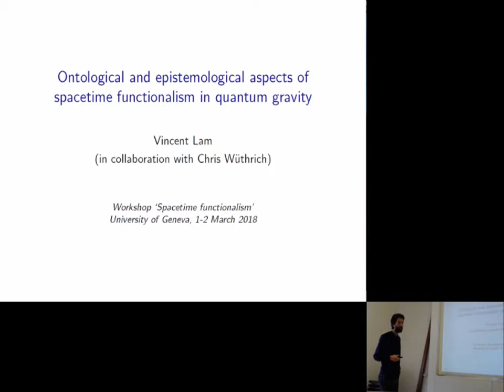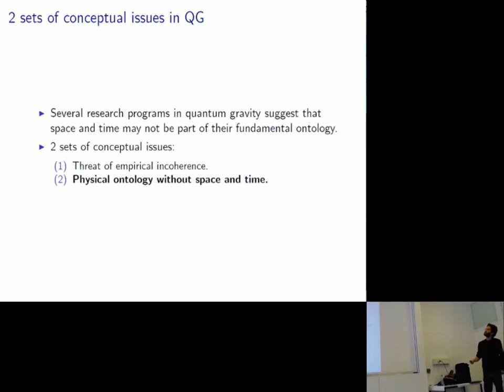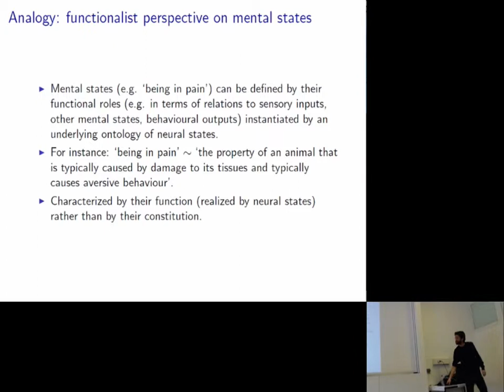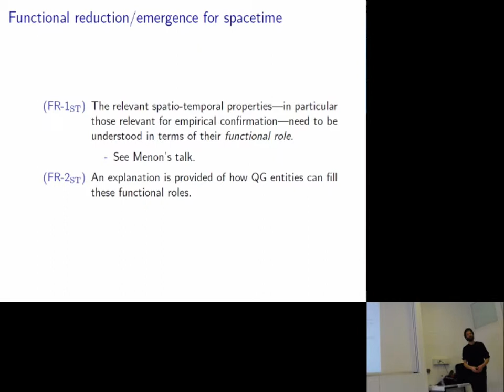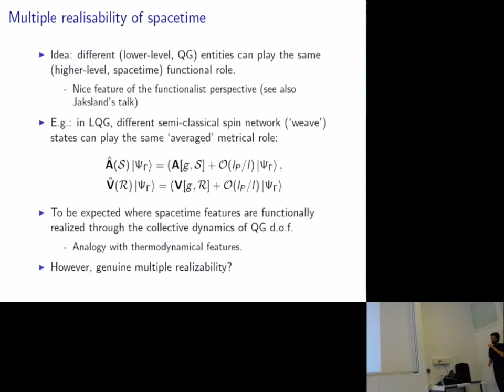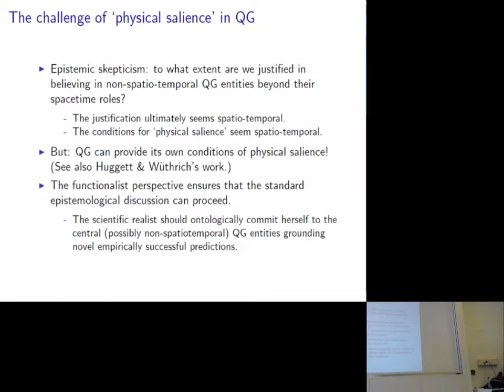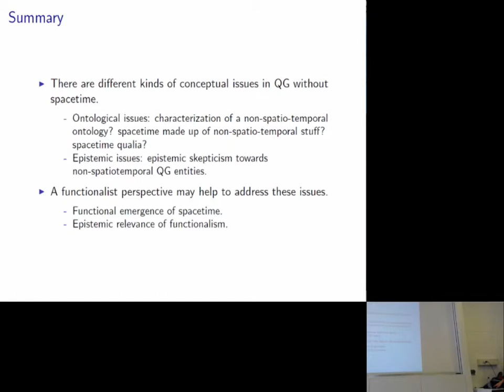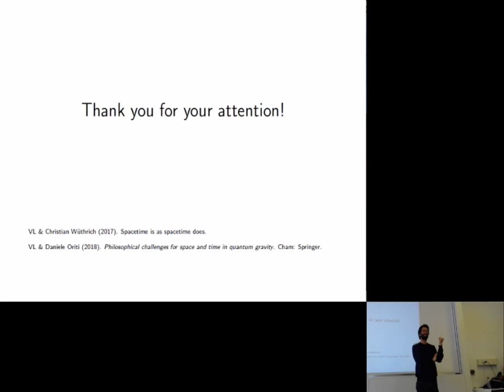Vincent Lam: Ontological and epistemological aspects of spacetime functionalism in quantum gravity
Vincent Lam (University of Geneva)

Abstract: Many research programs in quantum gravity seem to suggest a radical picture according to which crucial spatio-temporal features (and possibly even space and time themselves) are not part of the fundamental physical ontology. This talk discusses the main ontological and epistemological worries that may arise in this context and how a functionalist perspective on the emergence of spacetime can help to alleviate these worries.